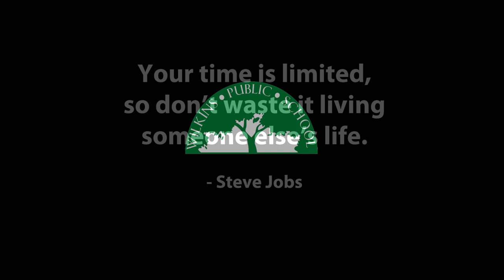Wilkins Public School Year 6 Farewell 2022